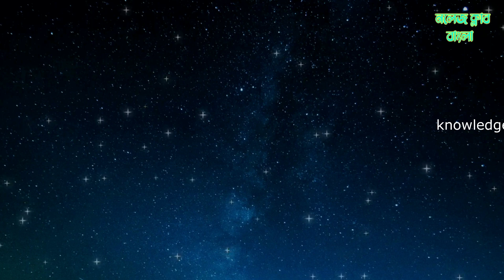বিস্ময়কর মহাবিশ্বে 7 টি অজানা তথ্য || কি এমন আছে মহাবিশ্বে যা আপনার অজানা || top 7 fact of earth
বিস্ময়কর মহাবিশ্বে 7 টি অজানা তথ্য | কি এমন আছে মহাবিশ্বে যা আপনার অজানা

elders react to lil dicky - earth
lil dicky earth reaction
earth music video
4k earth from space
planet earth for children
4k earth nature
layers of the earth
better than earth
history of earth
distance of earth from sun
planet earth for kids
earth like planets
planet earth 2
rotation and revolution of earth
planet earth turns slowly
scientists discovered a potentially habitable super earth!!
earth lil dicky
8k earth clouds
8k earth video
earth reaction
earth 101
earth views
donut earth
earth cover
earth documentary
earth science
earth impersonations
earth core
8k earth
4k earth
earth donut
k-391 earth
flat earth
nasa
lil dicky
what happens if
sun
universe
national geographic
documentary
geology
astronomy
water
astronomy for kids
ocean
ariana grande
orbit
what if scenario
space video
climate change
science documentary
hypothetical scenario
nat geo
blue planet
global warming
evolution
cosmos
iss
best kids videos
ridddle
climate
mysteries
scifi
clouds
sea
hypothetical
if
globe
continent
atmosphere
gravity
what
weather
adam levine
science videos
zac brown
hailee steinfeld
katy perry
shawn mendes
science video for kids
history
kids video
ed sheeran
space station
history channel
planets
netflix education
peekaboo kidz
halsey
space documentary
binocs show
home planet
lil yachty
nature
lil dicky reaction
planet known to maintain life
lil dicky official video
origins of our home planet
bunk bed for kids
four colors elements
challenge for kids
donald duck impression
layers of the atmosphere
4k ultra hd
8k tv samsung
unique global ecosystem
it's aumsum time
lil dicky cover
for the first time
tour around the world
blue speck in space
importance of water
super habitable planet
planets for children
8k tv ps5
scientists have found a new exoplanet
four elements build a bunk bed
our planet netflix
8k video ultra hd
what would happened
tour around the states
planets for kids
astronomy for children
smile family channel
travel around the world
planets in the solar system
smart learning for all
pretend play four elements
rotation and revolution
build a bunk bed
8k tv review
dark side of the moon
found new planets
four elements challenge
fine brothers entertainment
asteroids
experiment
moon
teenagers react
climage change
global ecosystem
baby animals
disney makeup
disney character
black hole
kepler telescope
youtubers react
impression cover
dr binocs
global ocean
donald duck
fine brothers
little mermaid
our planet
relaxing songs
key ingredients
8k animals
north plate
full album
kids challenge
kids react
cute animals
maintain life
cute babies
cold temperatures
planet documentary
giant impact
donut planet
impersonation cover
blue speck
mason sperling
danny padilla
smile family
four elements
habitable exoplanets
parents react
inside out
carbon dioxide
hypothetical scenarios
adults react
south america
fine bros
hot temperatures
aum sum
pbs america
4k animals
elders react
pretend play
north america
tectonic plates
extreme weather
sponge bob
도날드덕 흉내
4k tv
freeschool space
teens react
lunar eclipse
the moon
toy story
디즈니 메이크업
8k video
secondary school
moon phases
wild animals
animals collection
디즈니 메들리
plate tectonics
disney princess
디즈니 공주
bunk bed
인어 공주
fire
life